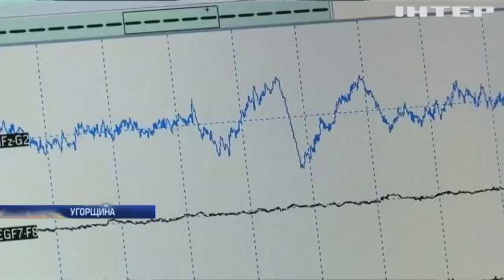Дай лапу: угорські вчені досліджують сплячих собак (відео)